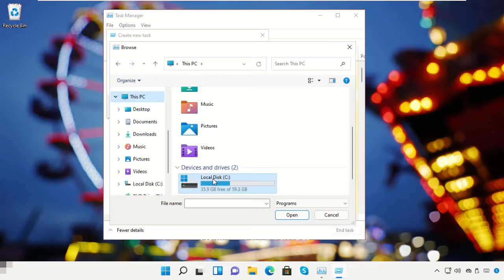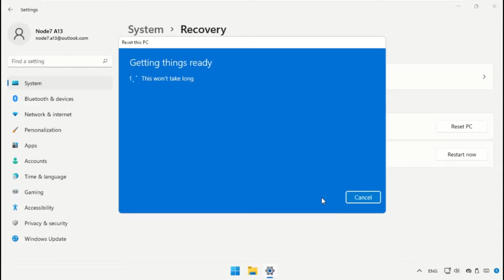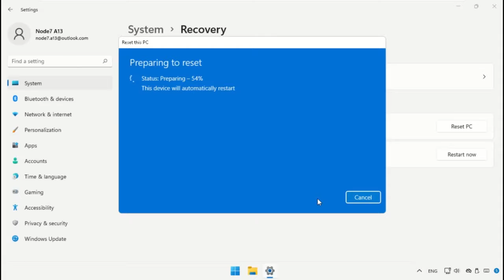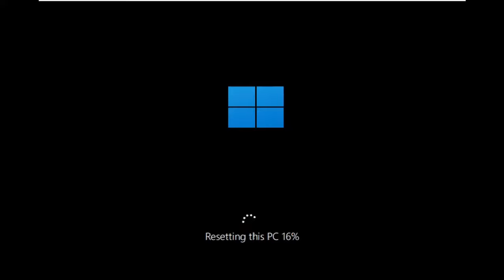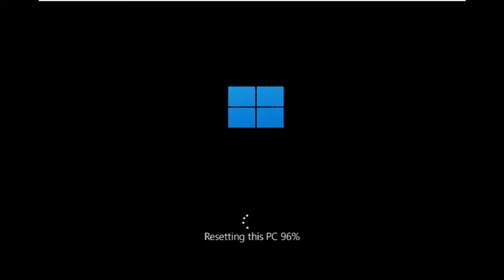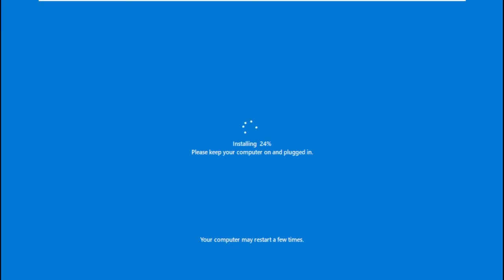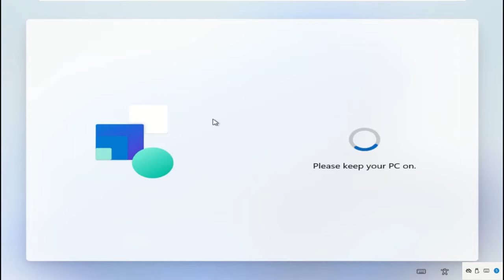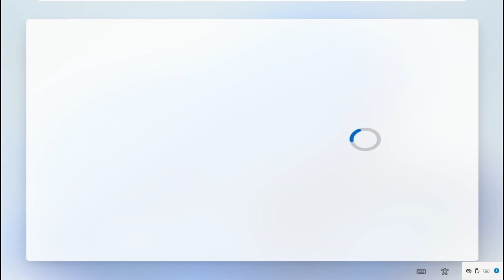Как сбросить систему Windows 11 и удалить всю информацию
Tutorial : [ Как сбросить систему Windows 11 и удалить всю информацию ]